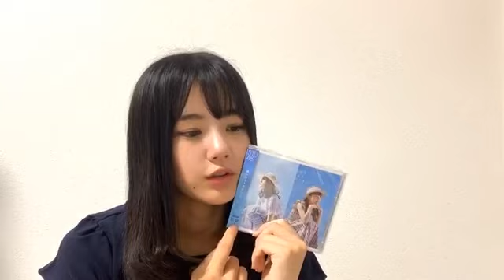Takino Yumiko 200904